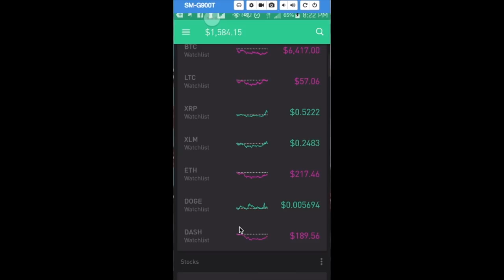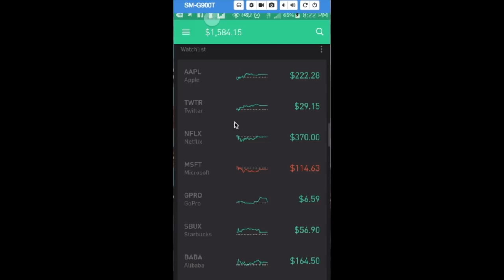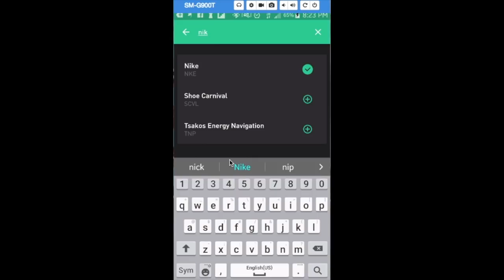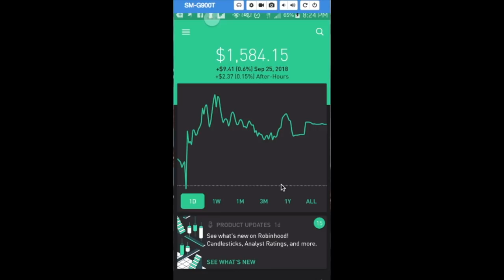Robinhood Stock App |Marijuana Stocks, Disney Stocks And Cryptocurreny| Buy And Trade These For Free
With Robinhood, there is an app for that free stock trading to get Marijuana stocks, Disney stocks, and cryptocurrency. Robinhood Stock APP 2018 is the only place to trade these stocks free without worry of brokers running away with high commissions.